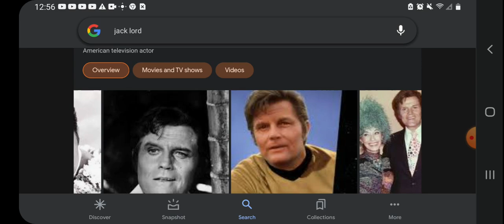Happy 102nd Birthday Jack Lord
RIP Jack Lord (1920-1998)